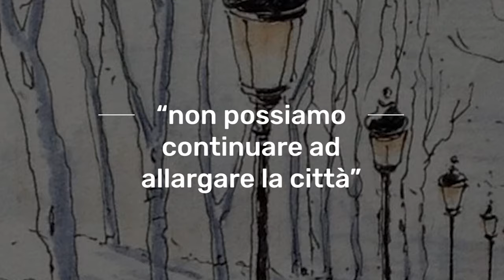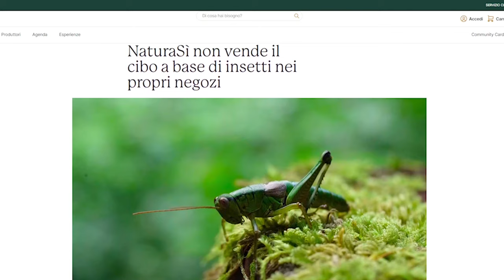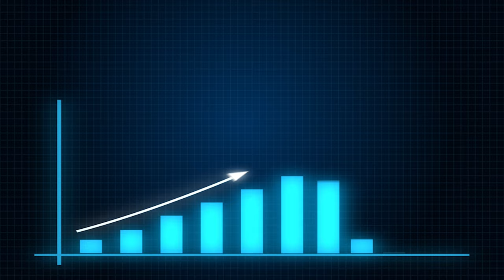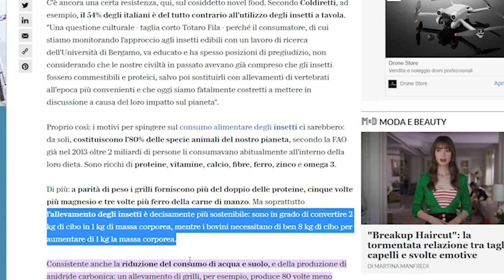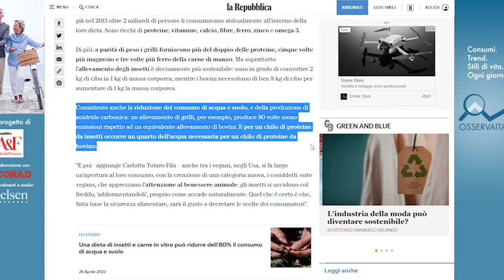"Il Cibo del Futuro?" | Ep.4 - AGRICOLTURA VERTICALE + OGM + FARINA DI GRILLO + CARNE SINTETICA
Nessuno vuole offendere nessuno: il MADE IN ITALY è un qualcosa di più o meno concreto a cui siamo tutti più o meno affezionati! Il nostro cibo, la nostra tradizione, la pasta della nonna ecc... Tutte cose bellissime e buonissime, ma non dimentichiamoci che anche quelle cose, quelle tradizioni, spesso sono nate da delle innovazioni, dal commercio, dalla trasformazione di alcuni ingredienti, piante e metodi di coltivazione o lavorazione.
In questo episodio si parla di quelle che sono le NUOVE FRONTIERE del cibo, dell'alimentazione: si parla di VERTICAL FARMING (agricoltura verticale), si parla di OGM, di FARINE DI INSETTI (grillo - Acheta Domesticus), di CARNE SINTETICA, ovvero costruita in laboratorio.
Come sempre, non vogliamo dare risposte, ma invogliare alla riflessione, al farsi domande e soprattutto (mai come in queste tematiche ce n'è bisogno) a non avere i paraocchi e giudicare senza sapere.
Niente distrugge niente, tutto si trasforma e gli argomenti trattati sono da considerarsi come delle ALTERNATIVE!